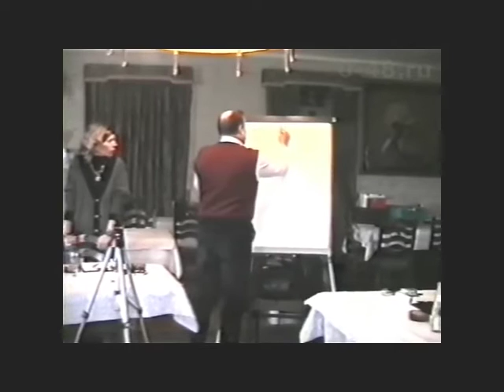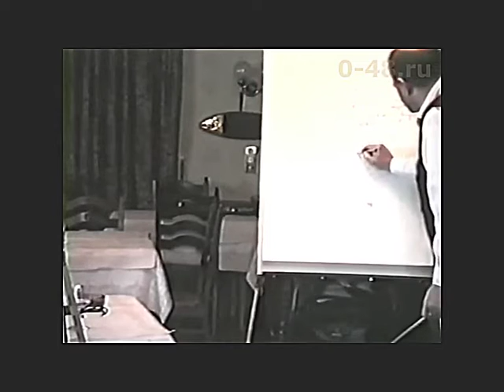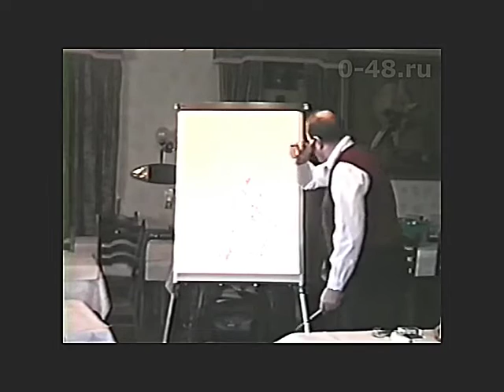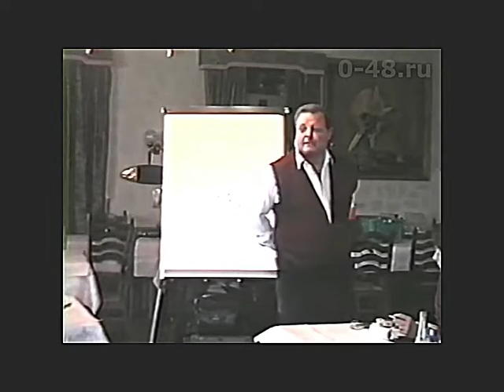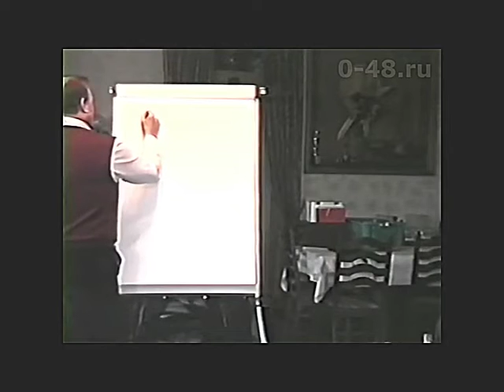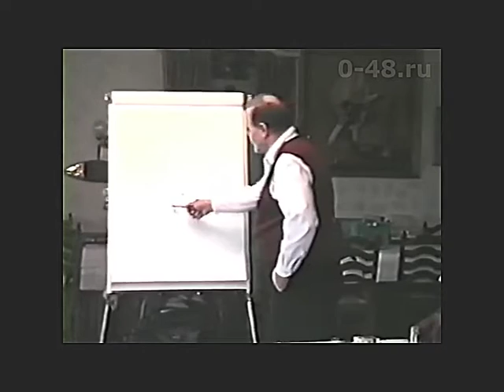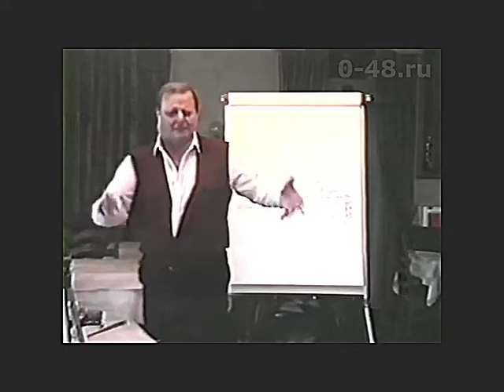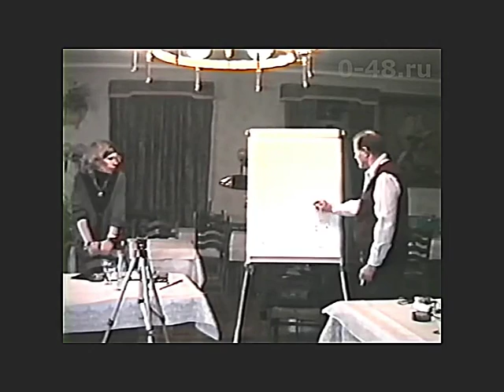Bill Robertson Class IV Seminar Part 1 English Only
Bill Robertson Class IV Seminar Part One English Only.

[Warning: OT 3 material might be included.]

First part of the Class IV Seminar. Capt. Bill Robertson gives the definitions of PC and Auditor and explains the differences between destimulative auditing and restimulative auditing.